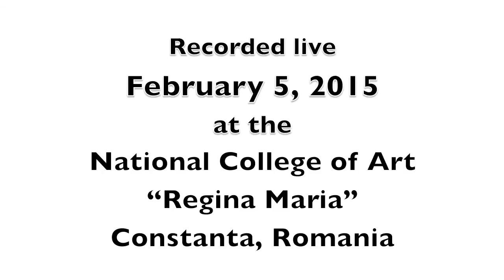Douglas DaSilva - Three Songs of Love Daniel Mihai VNR05FEB2015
Vox Novus Festival Romania presents Douglas DaSilva's "Three Songs of Love" performed by Daniel Mihai, violin at the National College of Art "Regina Maria", Constanta Romania, February 5, 2015.